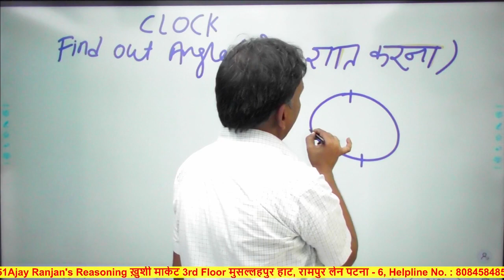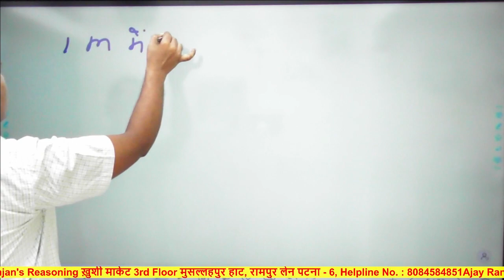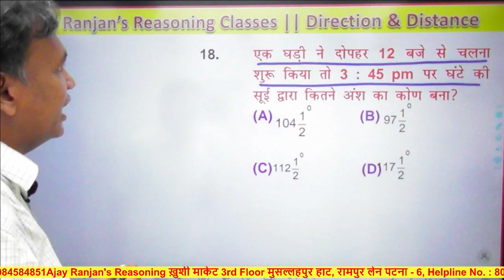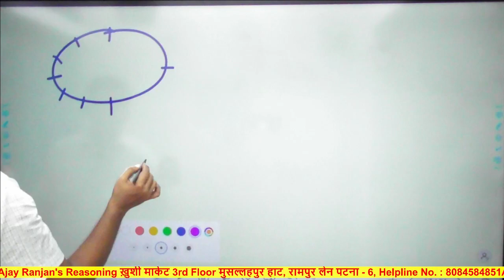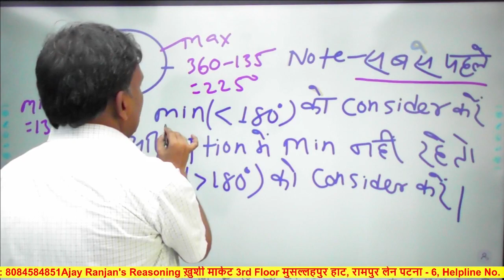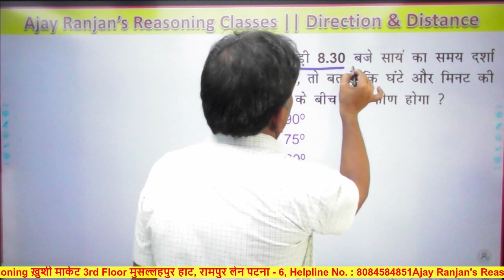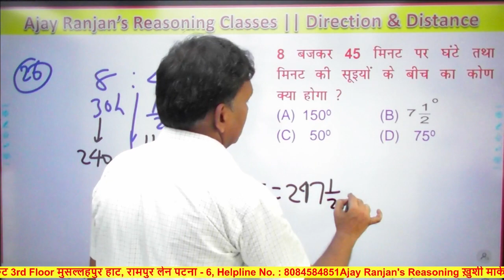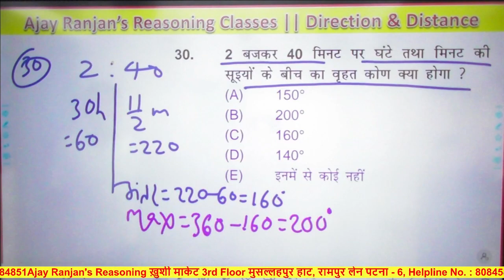Ajay Ranjan's Reasoning Patna II CLOCK CLASS - 2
Ajay Ranjan's Reasoning , Clock Class - 2

Khushi Market, 3rd Floor, Rampur Lane,
Opp. Musallahpur Hat, Patna - 06